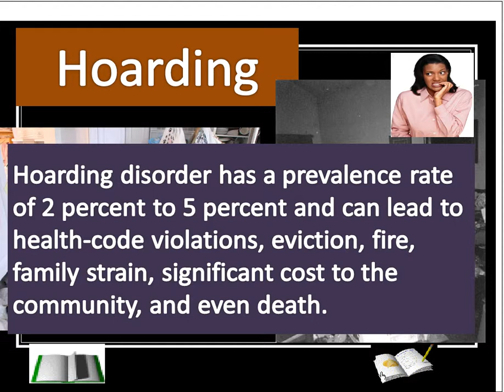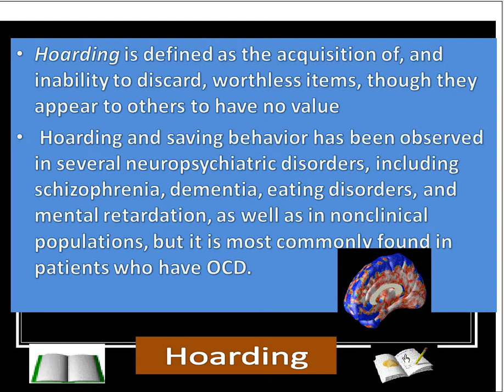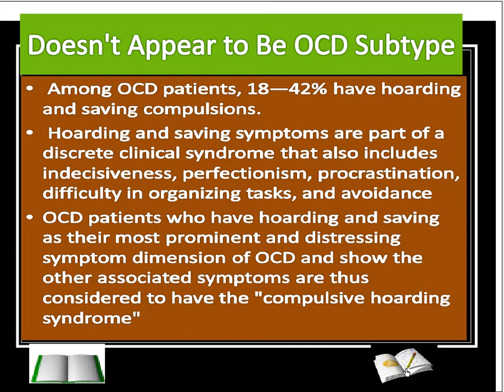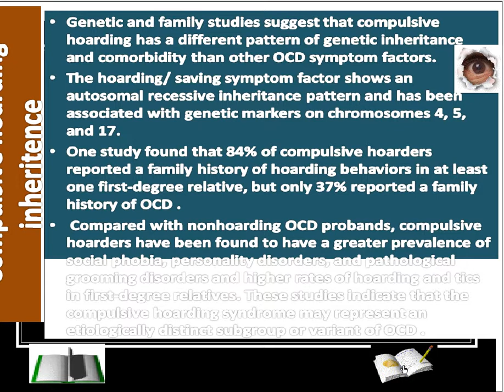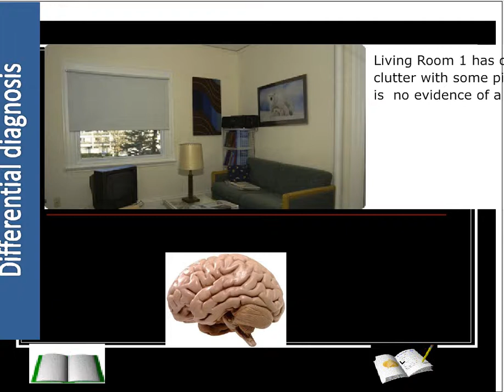hoarding.avi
Hoarding disorder, brief data about hoarding disorder. Can it be a primary disorder by its own or part of depression, dementia or schizophrenia
For more educational video clips